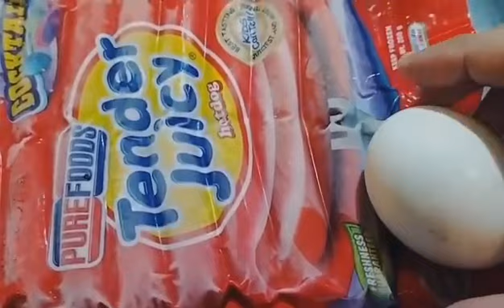3 in 1 ALMUSALAN | HAPPY FOODIE with SHAWIE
Quick and Easy Breakfast Recipe (Hotdog, Egg and Cheese Rolls)

A new take on a classic hot dog by stuffing it inside a spring roll wrapper along with egg and cheese.

INGREDIENTS:

Lumpia Wrapper (Spring Roll Wrapper)
Hotdogs
Egg
Cheese
Cooking Oil